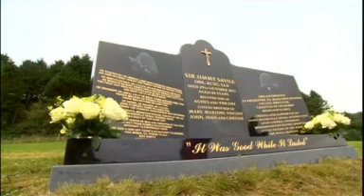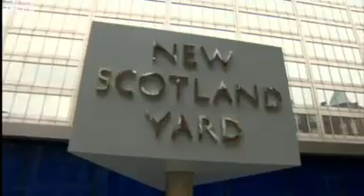Jimmy Saviles gravestone removed